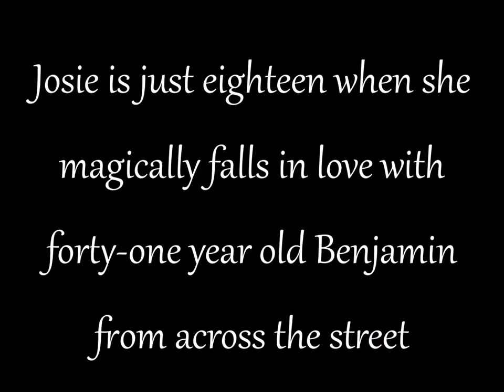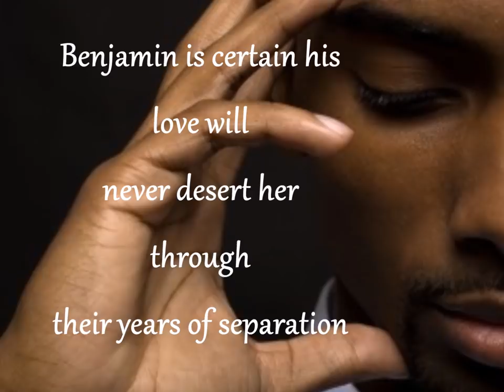Just To See Him Again trailer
An emotional May December love story by Sandra Hall. Young Josie falls in love for the first time. Her romance is tragically cut short by fate,